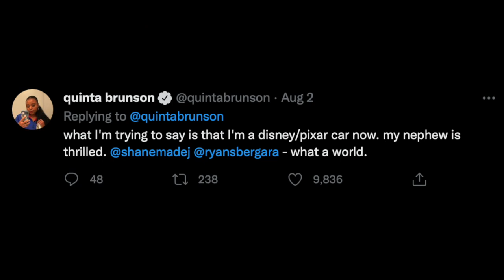Quinta Brunson (Abbott Elementary) will voice Ivy in Cars on the Road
It was recently revealed that Quinta Brunson from Abbott Elementary will voice Ivy in Pixar's next series Cars on the Road.  It will be released on Disney+ Day September 8th 2022.  Watch this video for all of the details!